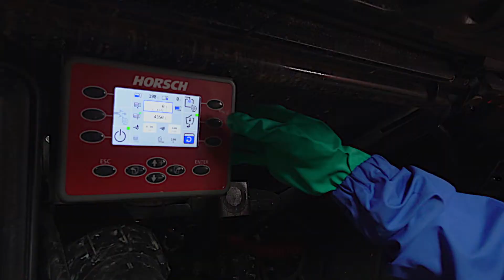EasyMatic® – Entnahme aus Kanistern und Großgebinden